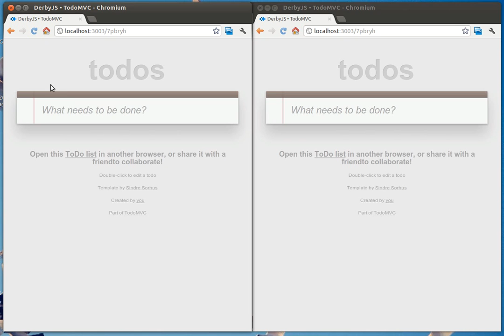Accessible ToDos with DerbyJS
Using inputs without changing their visibility, so that they can be tabbed as normal.